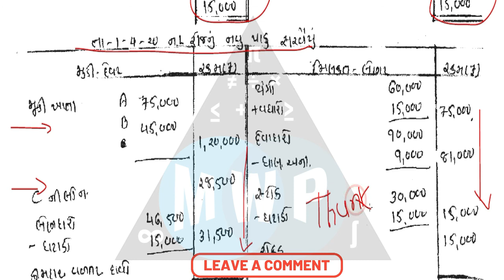Std 12 Account ekam kasoti solution,Dhoran 12 Account Ekam Kasoti Paper,Std 12 Commerce,ekam kasoti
~ આ વીડિયોમાં ગુજરાત સરકાર દ્વારા કોરોના મહામારીમાં ઘરે શીખીએ પ્રવૃત્તિ અંતર્ગત ભણાવવામાં આવેલા પ્રકરણો ના આધારે લેવામાં આવેલ એકમ કસોટી Std 12 Account 2020 નું સંપૂર્ણ સોલ્યુશન અને સમજુતી આપવામાં આવી છે.

~ Std 12 Account એકમ કસોટી ઓક્ટોબર Papers Download  2020

~ આવનારી એકમ કસોટી અને ફ્રી લેક્ચર માટે નીચેની લિન્ક પર ક્લિક કરીને જોઇન થાઓ જેથી તમને શૈક્ષણિકની માહિતી મળતી રહે.